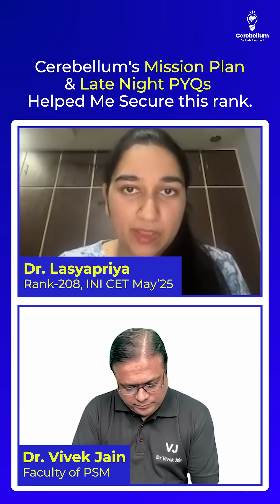Dr. Lasyapriya, Rank-208, INI CET May 2025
In this interview, Dr. Vivek Jain sits down with Dr. Lasyapriya Cherukupalli, who secured an impressive AIR-208 in INI-CET May 2025! Hailing from Hyderabad and a proud graduate of Kamineni Institute of Medical Sciences, Dr. Lasyapriya proves that dedication and consistency can break any barrier—government or private college alike.

Cerebellum Academy
An Institute For The Students by The Teachers